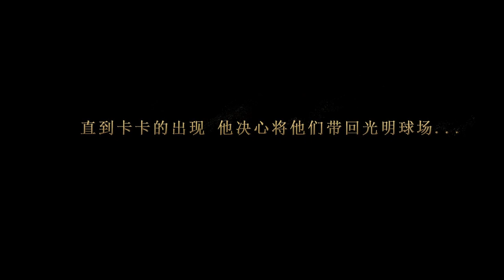FIFA Online 4 China New ver Trailer